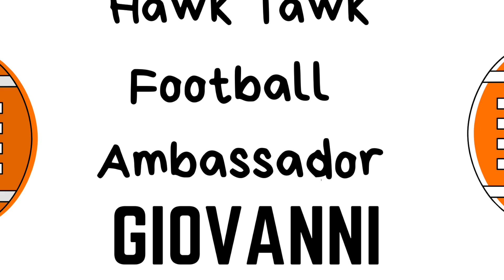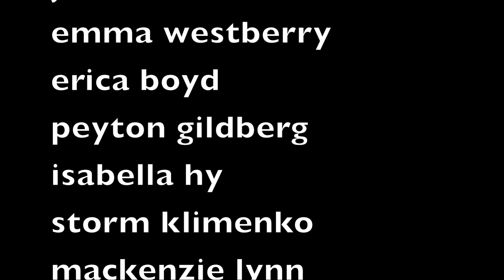MMS Hawk Tawk September 13, 2024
Hawk Tawk is produced by our Advanced TV production students.

Thank you for tuning in !! GO HAWKS!!